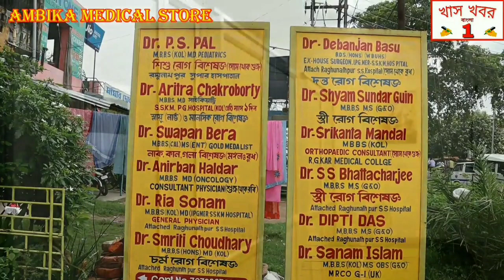বিবেক উৎসবে যোগদেওয়ার পথে ছৌ নৃত‍্যের গাড়ি দুর্ঘটনা গ্রস্ত। মৃত‍্যু এক ছৌ শিল্পীর।